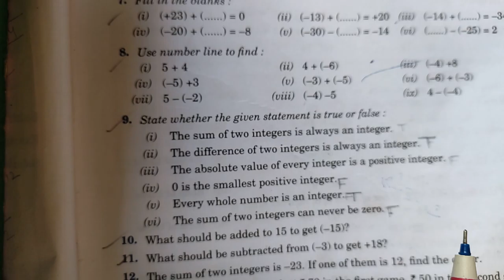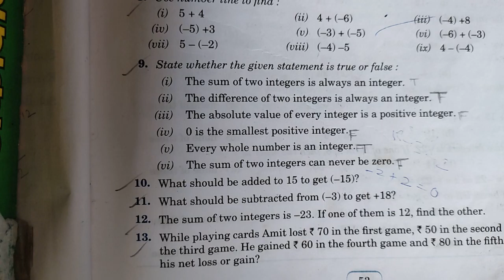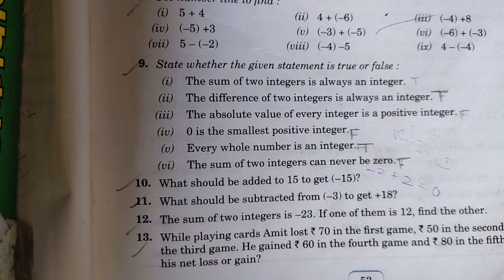icse class six math ( chapter 3 ) integer Ex -3B ,Q. no.(6 to 15 )! All solution .Shazia Syed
Shazia Syed